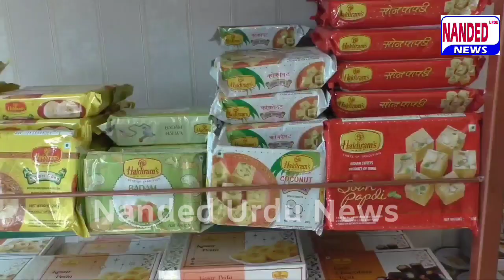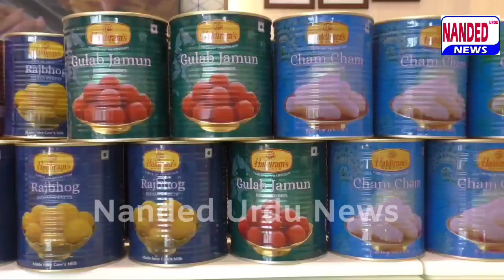Ruhaan Arshad Ne Music industry Ko Keha Bye Bye | breakingnews 11 Nov 2021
I QUIT MUSIC 🎵| RUHAAN ARSHAD |BIG ANNOUNCEMENT |,SUNO JI MADAM - RUHAAN ARSHAD | VINITH JAIN | KHATRI,
Ruhaan Arshad official,Ruhaan Arshad Quits Singing And Music Industry | Breaking News For Ruhaan Rashad Fans | SACH NEWS ,RUBAAB ( OFFICIAL MUSIC VIDEO ) RUHAAN ARSHAD,BLACKMAIL ( OFFICIAL MUSIC VIDEO ) Ruhaan Arshad,APNE KU BHAI BOLTE | RUHAAN ARSHAD| KHATRI | VINIT JAIN ,Miya Bhai Song Banane Wale Ruhaan Arshad Ne Sana Khan Ki Tarah Music Ko Chordya Aam Log Kab Chorte,KAIKO! | RUHAAN ARSHAD |VINIT JAIN | Mann Taneja,ANDHOO! (OFFICIAL VIDEO SONG) RUHAAN ARSHAD,MIYA BHAI HYDERABADI | OFFICIAL VIDEO | RUHAAN ARSHAD |,